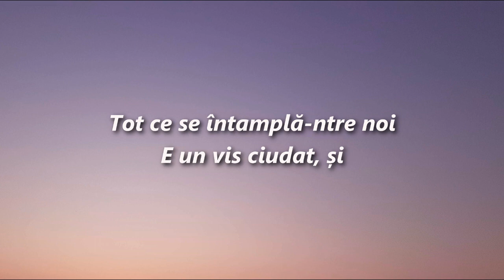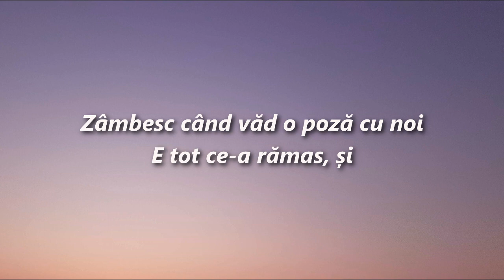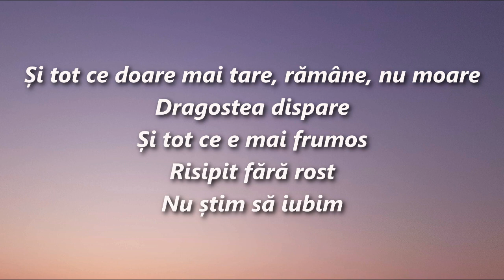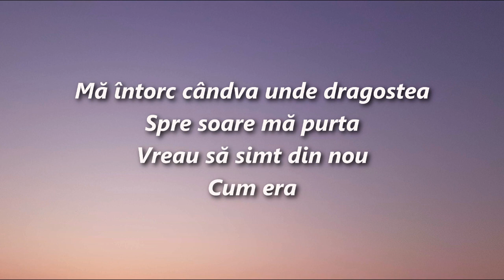Mandinga - Sufletul zambea (Versuri/Lyrics)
🎵 Doriți să ajutați canalul? 🎵 Lasă un mesaj și donează 🍩
 Dacă îți place conținutul și vrei să ne ajuți să creștem, poți contribui cu o donație, orice sumă contează!
Îți mulțumim din suflet pentru sprijin! ❤️

Dacă ți-a plăcut acest video, nu uita să te abonezi și să apeși clopoțelul 🔔 pentru a primi de fiecare dată notificare când postez :)